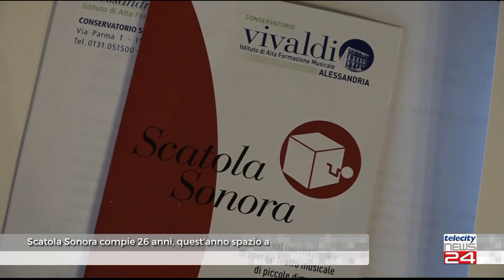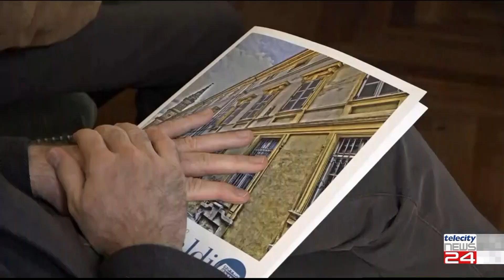02/05/2023 - Scatola Sonora compie 26 anni, quest'anno spazio anche a temi sociali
02/05/2023 - Scatola Sonora compie 26 anni, quest'anno spazio anche a temi sociali